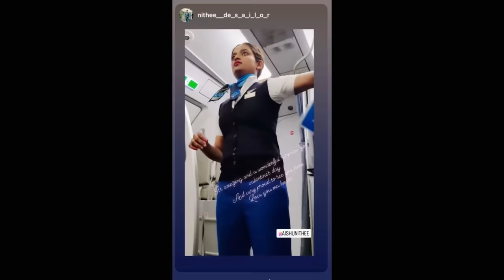🫶😍ഒരു CABIN CREW ആയതിനു ശേഷം ഞാൻ ചെയ്തിട്ടുള്ള flight ൽ വച്ച് എനിക്ക് ഏറ്റവും പ്രിയപ്പെട്ട ദിവസം🛫